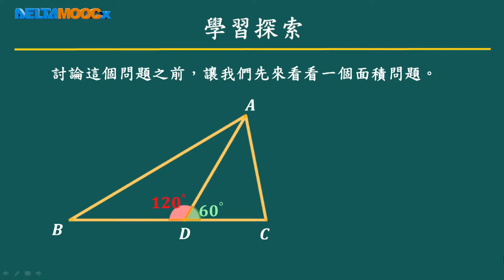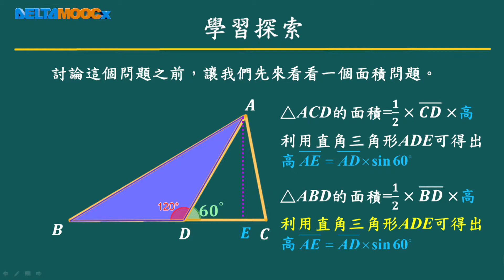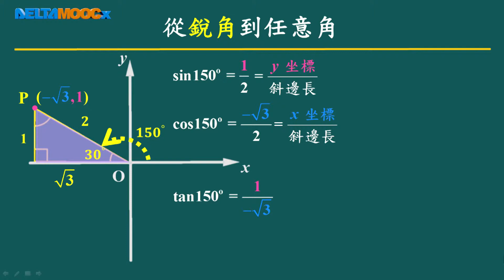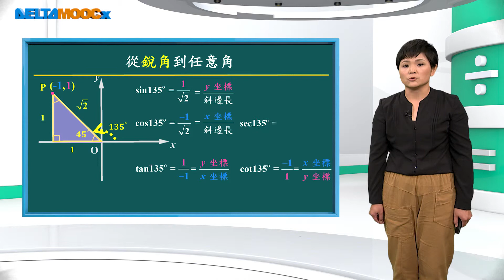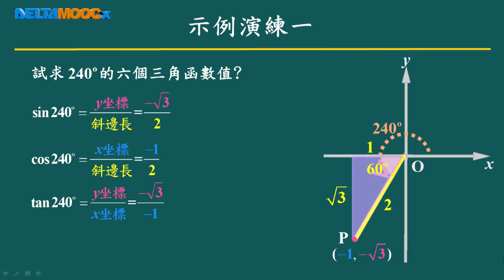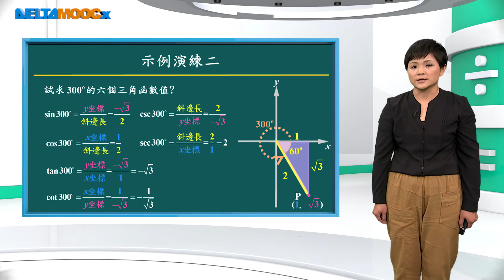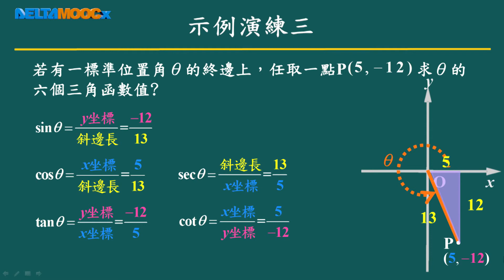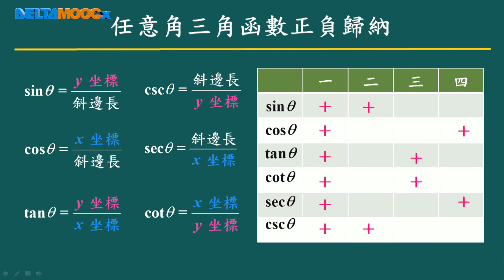技高數學_三角函數_任意角三角函數定義(I)_林如苹